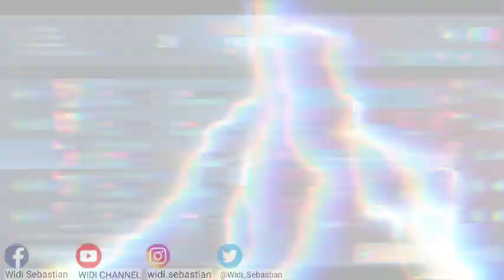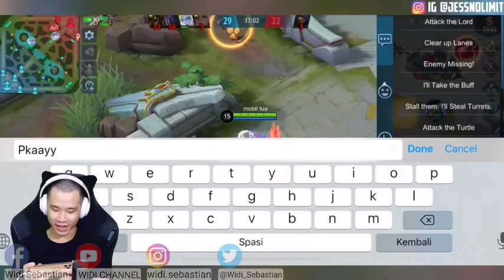Ngeri boss ga ada obat ! Kompilasi video pro player TOP SAVAGE Marksman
Ngeri boss ! Kompilasi video pro player Mobile Legends TOP SAVAGE Marksman

Mobile Legends TOP 53 SAVAGE Moments Marksman